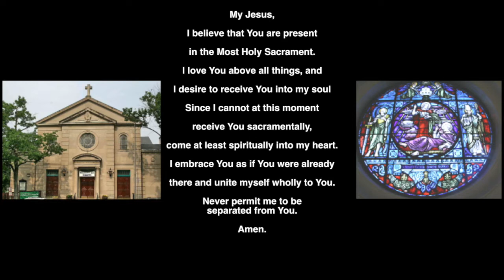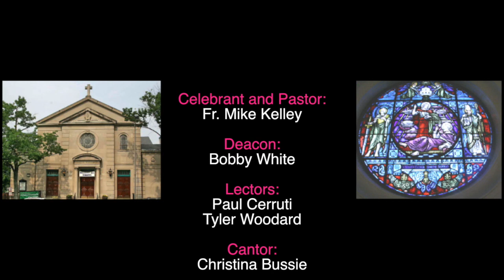St. Martins’ Sunday Mass July 19 2020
o make donations to St. Martin of Tours for helping struggling families with food, rent, utilities in Washington DC and hosting 11 NA meetings weekly: